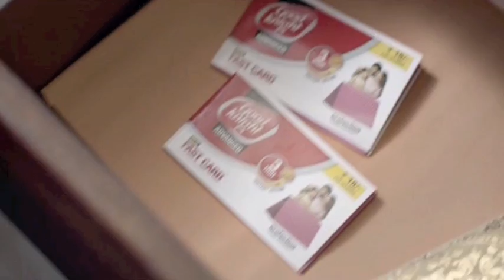Good Knight Fast Card | Hemant Bhandari | Arjuna Harjai | Chrome Pictures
Follow Arjuna Harjai

Good Knight Fast Card
Director : Hemant Bhandari
Music Director : Arjuna Harjai
Production House : Chrome Pictures

Session Musicians

Guitar : Veljon Noronah
Violin : Raju Padhiyar
Clarinet : Shirish Malhotra
Session Assistant : Anubhav Suman
Engineer : Jonathan Rebello